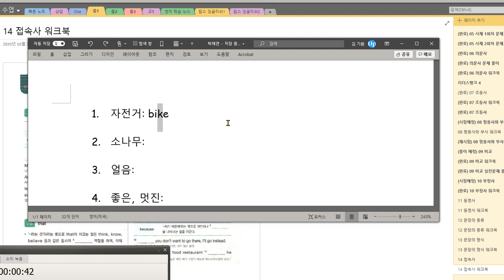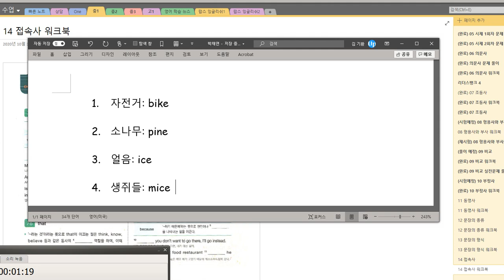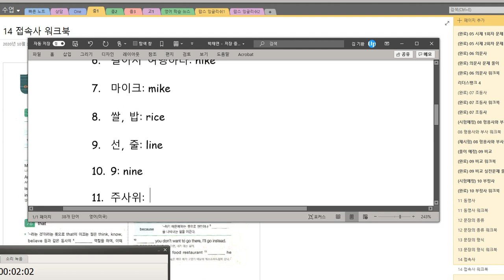박채연 2020 10 30 칭찬 말하기 100점 쓰기 100점